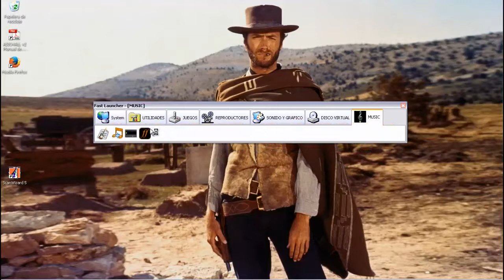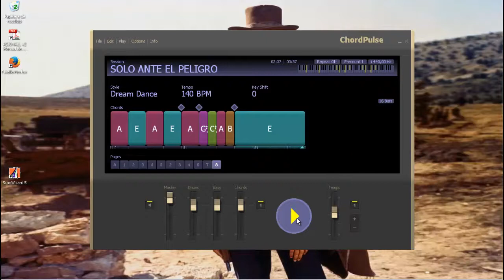MÚSICA DEL OESTE - Solo ante el peligro - NÚMERO 6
GRANDES CANCIONES DEL OESTE
"Solo ante el peligro" - Dimitri Tiomkin